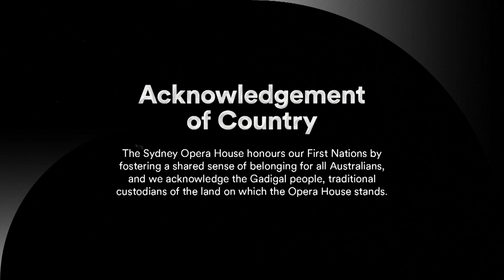My Trans Story (Premiere) | Digital Stage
At a time when trans and gender diverse people are becoming more visible, we’re here to tell you there’s plenty more to the trans narrative than the stereotypes suggest. Yes, these stories can be linked by feelings of gender dysphoria, name changes, surgeries and marginalisation but they are unique and reveal much more than just gender; they’re human stories full of love and laughter, curiosity and explorations, triumphs and hope.
My Trans Story was as a sell-out success at the 2018, 19 & 20 Sydney Gay and Lesbian Mardi Gras Festival.  This special performance features highlights from these events.